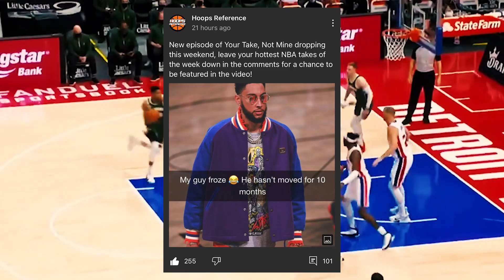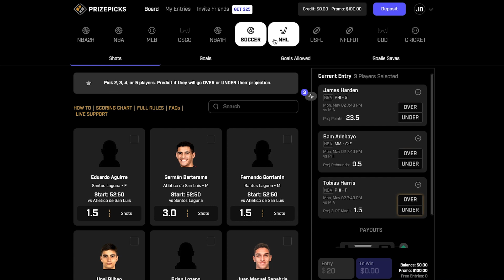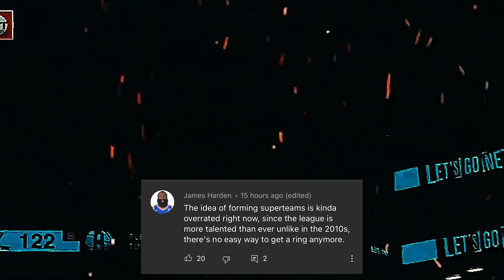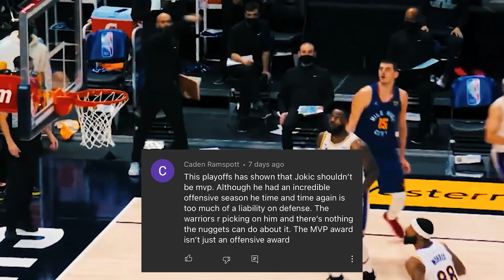Their Failure Officially ENDED The Super-Team Era... | Your Take, Not Mine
Your Take, Not Mine is a series where I turn to the viewers to submit their NBA hot takes and I then select my favorite submissions to discuss in a video! Nikola Jokic, Kevin Durant, Giannis Antetokounmpo and more discussed